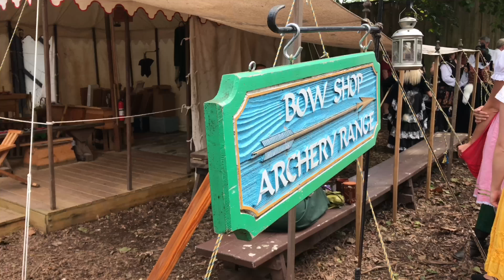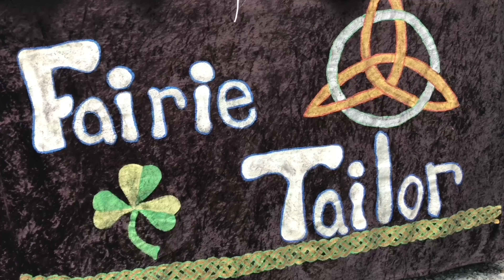I’m No Robin Hood | PA Ren Faire Archery Competition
Nathan competed in the patron archery competition at the PA Ren Faire. Wonder how he faired? Watch to find out! Also, see the Monarchs enter The Mt Hope Shire on horseback. We also review Frapples, which can be found at The German Kitchen.